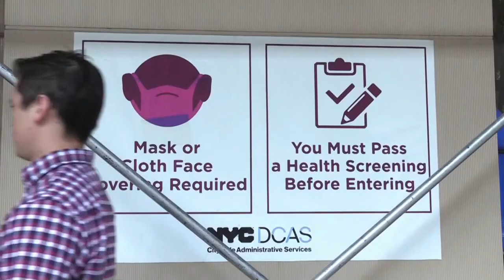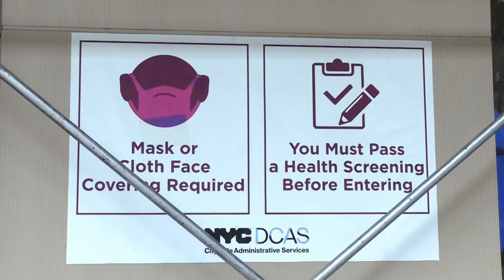Nueva York pagará 100 dólares a quien se vacune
El estado de Nueva York dijo este miércoles que va a requerir a todos los empleados públicos que se vacunen o se sometan a pruebas semanales de covid-19, siguiendo la estela de lo anunciado esta semana por el Ayuntamiento de la Gran Manzana y otras administraciones en Estados Unidos.

¡Visítenos!